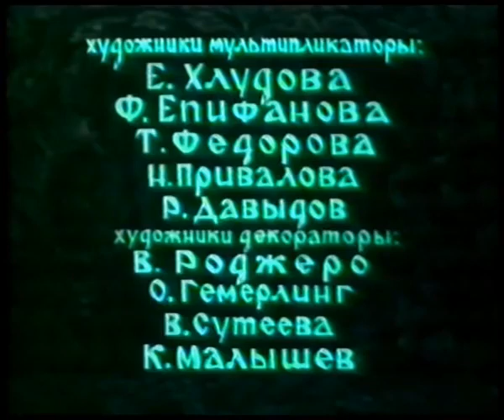Теремок, 1945 - Советские мультфильмы - Мультфильмы для детей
«Теремок» — советский цветной (существует также чёрно-белая версия) рисованный мультипликационный фильм студии «Союзмультфильм». Мультфильм создан в 1945 году по мотивам пьесы Самуила Маршака, основанной на одноименной русской народной сказке, как ответ на разгром Германии в ВОВ. Художественный руководитель фильма Александр Птушко, постановка Ольги Ходатаевой, режиссёр — Пётр Носов.
Поселились в теремке лягушка — Квакушка, мышка — Норушка, петушок — Золотой Гребешок и ёжик — Ни Головы, Ни Ножек. Живут дружно и весело. Навели в теремке порядок, разукрасили ставни и огородили теремок высоким забором с крепкими воротами. Но не нравится лисе, волку и медведю, что в теремке петух, которого они хотят съесть. И решают они напасть с целью пообедать обитателями теремка (за главного медведь), тем более что они такие большие, а жители теремка — маленькие. Не пустили их в теремок, и тогда хищники попытались то хитростью, то напролом попасть за высокий забор. Но смелые и дружные обитатели теремка дают отпор захватчикам и прогоняют их прочь.

Русская народная сказка «Теремок»
Стоит в поле теремок-теремок.

Он не низок, не высок, не высок.

Бежит мимо мышка-норушка. Увидела теремок, остановилась и спрашивает:

— Кто, кто в теремочке живёт?

Кто, кто в невысоком живёт?

Никто не отзывается.

Вошла мышка в теремок и стала в нём жить.

Прискакала к терему лягушка-квакушка и спрашивает:

— Кто, кто в теремочке живёт? Кто, кто в невысоком живёт?

— Я, мышка-норушка! А ты кто?

— А я лягушка-квакушка.

— Иди ко мне жить!

Лягушка прыгнула в теремок. Стали они вдвоём жить.

— Я, мышка-норушка!

— Я, лягушка-квакушка. А ты кто?

— А я зайчик-побегайчик.

— Иди к нам жить!

Заяц скок в теремок! Стали они втроём жить.

— Я, мышка-норушка.

— Я, лягушка-квакушка.

— Я, зайчик-побегайчик. А ты кто?

— А я лисичка-сестричка.

Забралась лисичка в теремок. Стали они вчетвером жить.

— Я, мышка-норушка.

— Я, лягушка-квакушка.

— Я, зайчик-побегайчик.

— Я, лисичка-сестричка. А ты кто?

— А я волчок — серый бочок.

Волк и влез в теремок. Стали они впятером жить.

Вот они все в теремке живут, песни поют.

Вдруг идёт мимо медведь косолапый. Увидел медведь теремок, услыхал песни, остановился и заревел во всю мочь:

— Я, мышка-норушка.

— Я, лягушка-квакушка.

— Я, зайчик-побегайчик.

— Я, лисичка-сестричка.

— Я, волчок — серый бочок. А ты кто?

— А я медведь косолапый.

Медведь и полез в теремок.

Лез-лез, лез-лез — никак не мог влезть и говорит:

— Я лучше у вас на крыше буду жить.

— Да ты нас раздавишь!

— Нет, не раздавлю.

— Ну так полезай! Влез медведь на крышу.

Только уселся — трах! — раздавил теремок. Затрещал теремок, упал набок и весь развалился.

Еле-еле успели из него выскочить:

мышка-норушка,

лягушка-квакушка,

зайчик-побегайчик,

лисичка-сестричка,

волчок — серый бочок, все целы и невредимы.

Принялись они брёвна носить, доски пилить — новый теремок строить. Лучше прежнего выстроили!